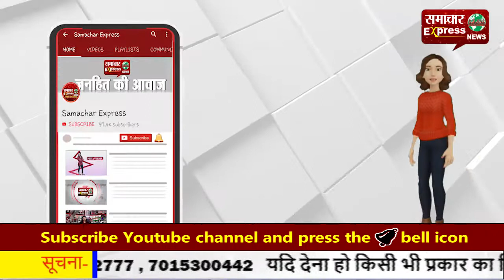करनाल के गांव मूनक में बना नया थाना, 20 पुलिस कर्मी किए तैनात